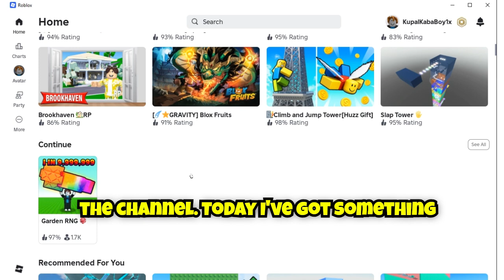Grow A Garden RNG Infinite / Dupe Seed Packs Roblox Script - UPD Use it now before it gets patched!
Hey everyone! Welcome back to the channel (or welcome if you're new)!
In today’s video, I’m super excited to share something I’ve been working hard on – a fully functional Roblox script that I created myself! 🙌

This video will walk you through how it works, what it does, and show you live proof that it runs perfectly in-game. Whether you're here to learn more about scripting, get inspired, or just enjoy watching cool creations in action — you're in the right place!

w
💡 Why I Made This Script:
I've always been passionate about Roblox development and scripting, and this project is a result of many hours of coding, testing, and perfecting. I wanted to make something useful, fun, and fully working — and now I’m here to share it with YOU! 😄1

💬 Let’s Talk!
Got feedback? Suggestions? Want to see more scripts like this?